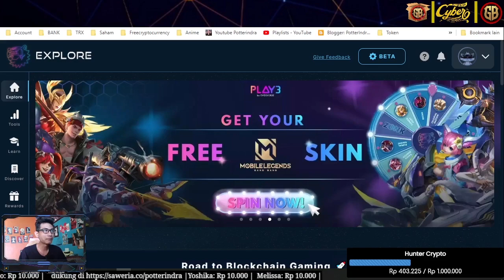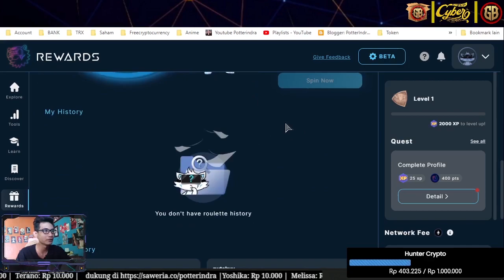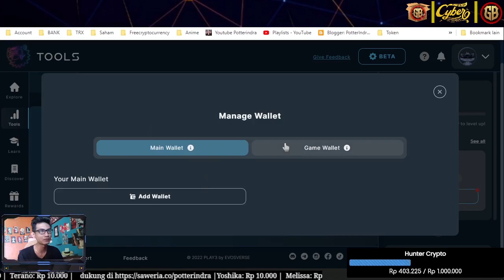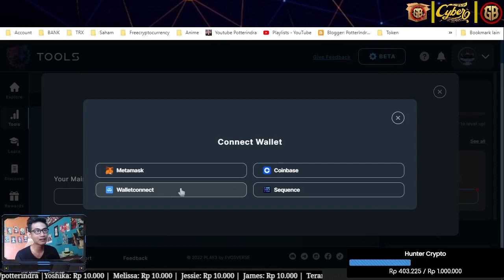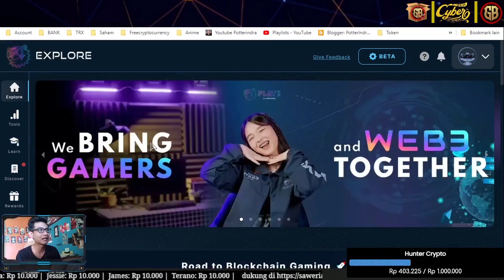Cara dapetin NFT Blockchain Game Gratis dari PLAY3 by EVOSVERSE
Cerita susahnya awal belajar tentang NFT game karena info yang
terbatas
Contoh:
“Kalian mungkin masih ada yang bingung atau kurang paham sama Game
NFT yang gua mainin, tenang guys semuanya butuh proses. Gua juga
awalnya kesusahan untuk main game NFT kaya gini karena kurangnya
informasi buat belajar. Tapi sekarang ada platform yang sering gua pake
juga namanya PLAY3 by EVOSVERSE yang bisa bantu kalian semua
untuk belajar dan cari tau tentang game-game NFT, nih gua tunjukkin